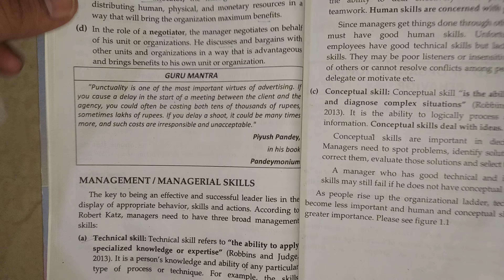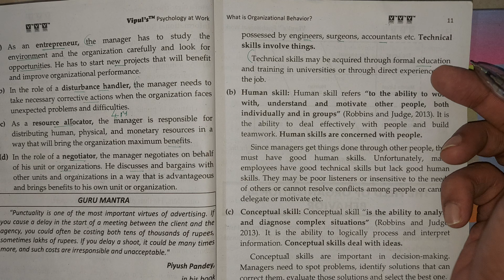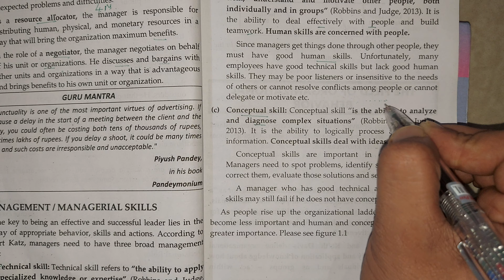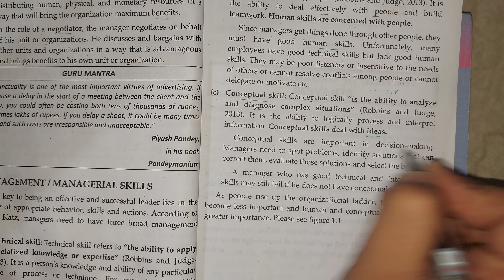Managerial skills Organisation Behavior PSYCHOLOGY TYBCOM SEM 5 Abdul sir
Lec 1 Basic Assignment Problem Minimum  Maths CLASS 12 TY BMS

ACCOUNTS
80 MARKS

ALL BOARD QUESTIONS SOLVED

IN EASY

ACCOUNTS मैं ATKT से बचना है

अब्दुल Sir ka accounts ka
Lecture zarur dekkna